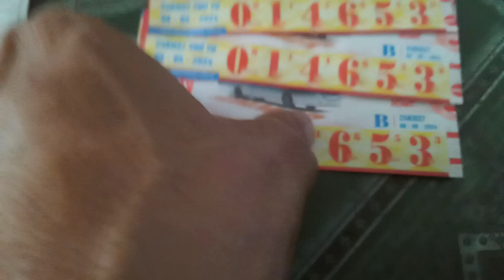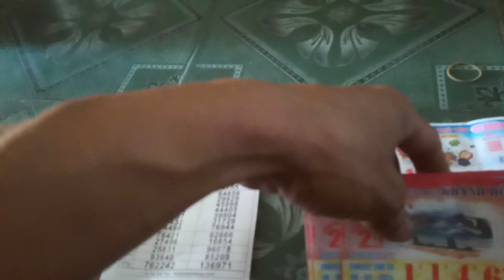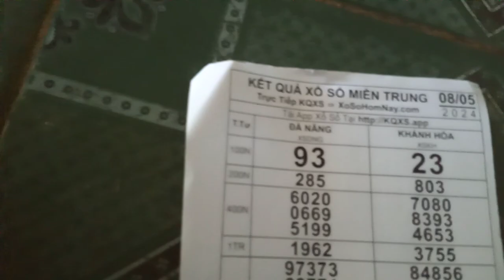Đại lý Bán Vé Số Truyền Thống Trúng Giải 9-5-2024.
Vé số trúng thưởng mới nhất trong ngày.